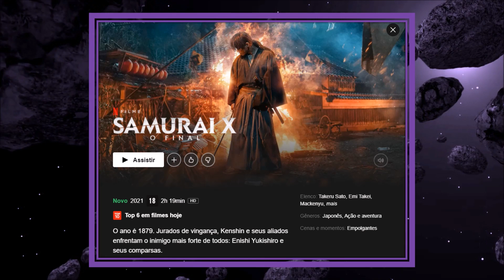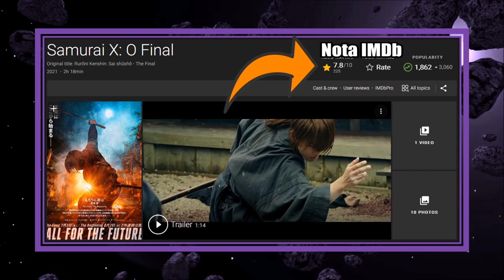ASSISTI SAMURAI X 4: O FINAL, VALE A PENA? A ORIGEM DE KENSHIN HIMURA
ASSISTI SAMURAI X: A TRILOGIA DE FILMES LIVE ACTION | É BOM? VALE A PENA?

Fala meus Cine Maníacos!
Assista a nossa análise do filme Samurai X: O Final/ Origem (Rurouni Kenshin: The Final).
Samurai X 4 é um filme da Warner Bros. do Japão e chegou no Brasil pela Netflix.
O longa é baseado no arco final da série de mangá Rurouni Kenshin de Nobuhiro Watsuki , mas sua história é diferente do original.
Samurai X O Final é o quarto filme da série de filmes Rurouni Kenshin.
Foi incrível a cena de luta de Kenshin vs Enishi no final do filme.
Fica aí, que agora eu vou te explicar tudo o que você precisa saber sobre esse filme e tirar as duvidas. Vem comigo!
Confere a nossa crítica e analise de Samurai X e muito mais...

OBRIGADO!